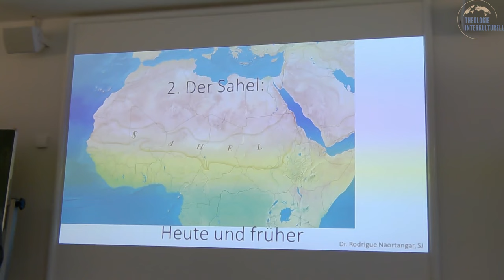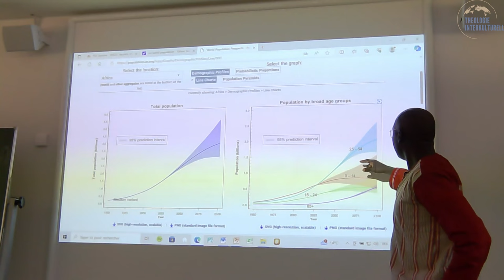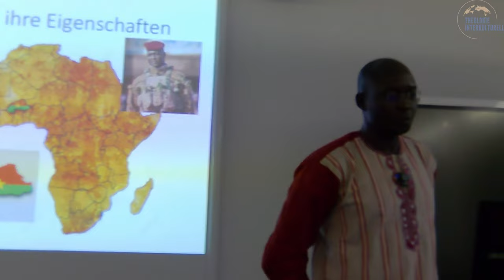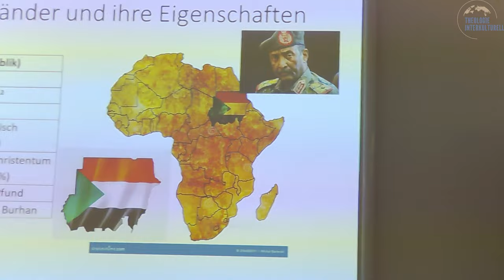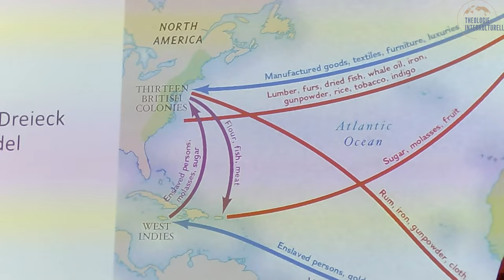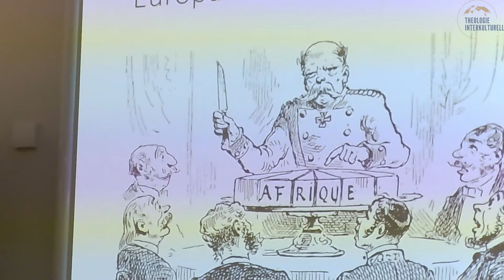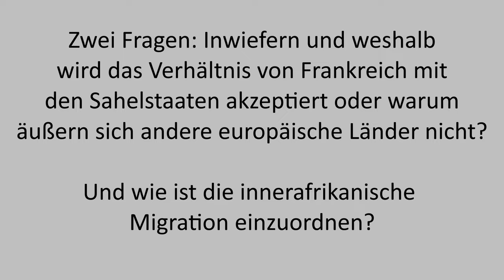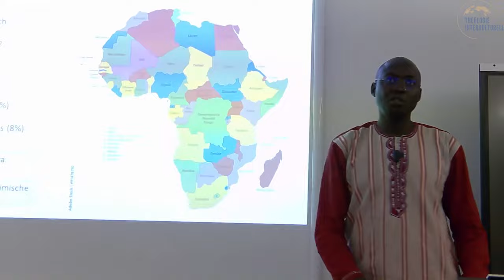Identität(en) im Konflikt. Sahel früher und heute - Thi - R. Naortangar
Dies ist die zweite von 14 geplanten THI Vorlesung von Rodrigue Naortangar mit dem Titel - Identität(en) im Konflikt. Christliche Gemeinschaften in der Sahelzone aus dem Wintersemester 2023/2024 an der @Goethe Universität Frankfurt im Fachbereich Katholische Theologie @GoetheUniversitaet  und trägt den Titel: Sahel - früher und heute.
THI Vorlesungen finden jedes Wintersemester statt und sind für alle Interessierten offen.